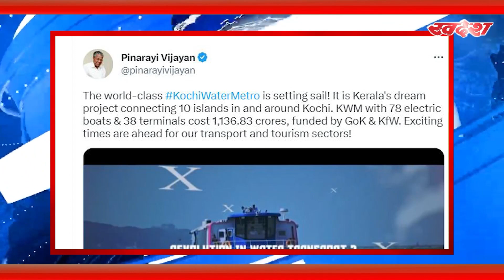PM Modi मंगलवार को Kochi में भारत की पहली Water Metro Project को हरी झंडी दिखाएंगे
प्रधानमंत्री नरेंद्र मोदी 25 अप्रैल को केरल के कोच्चि में देश की पहली वाटर मेट्रो सर्विस का उद्घाटन करने वाले हैं। इसके अलावा PM मोदी तिरुवनंतपुरम में डिजिटल साइंस पार्क का इनॉगरेशन भी करेंगे।
पोर्ट सिटी कोच्चि में वाटर मेट्रो सर्विस को 1,136.83 करोड़ रुपए की लागत से तैयार किया गया है। इस प्रोजेक्ट के तहत कोच्चि सिटी से आस-पास के 10 टापुओं को जोड़ा जाएगा।